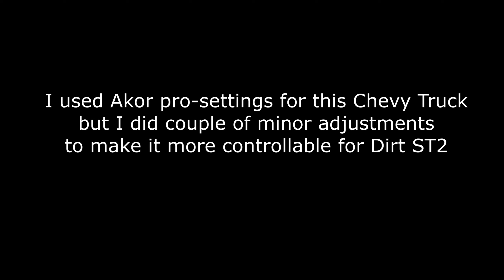This Truck Is One Of The Best Car For Street Tier 2 Offroad Paths - The Crew Motorfest Grand Race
It's meta capable for sure on those Street Tier 2 dirt paths, but the only problem is this truck doesn't handle the sand beach section pretty well lol.

I only used this Hoonigan Chevy Truck once or twice before, but after @SwatDx used it for the memes in his stream we discovered this Chevy Pickup Truck is surprisingly amazing to beating all the SUVs and probably any all wheel drive cars for ST2 dirt routes. Also a bit of voice reveal on the intro there lol

Go watch SwatDx streams for his incredible The Crew Motorfest grand race stream where we're all having fun in Asian/Aussie server

I used Akor pro-settings but I made some couple of adjustments to make this Chevy Truck more stable on offroad routes for Street Tier 2

Timestamps:
00:00 Intro Thanks to SwatDx for discovering this Hoonigan Chevy Truck can handle the Street 2 Dirt routes pretty well
01:08 Race 1 (Hypercar - Ferrari Enzo, Street 2 Off-road Dirt - Chevy Hoonigan Truck, AGP - I forgot the car name lol)
07:28 Race 2 Don't Use The Chevy Truck if you got Beach section for the ST2 Off-Road route (Hypercar - Gordon Murray T50, Street 2 Off-road Beach - Chevy Hoonigan Truck, AGP - Red Bull RB14 F1 Car Distruption Edition)
13:48 Hoonigan Chevy 3100 Big Block pro-settings for off-road route

Played on PC with standard Xbox One X Controller